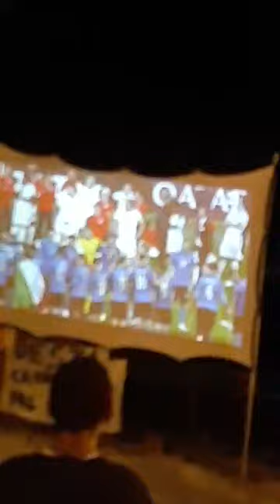Campioni d'Europa - 11 luglio 2021